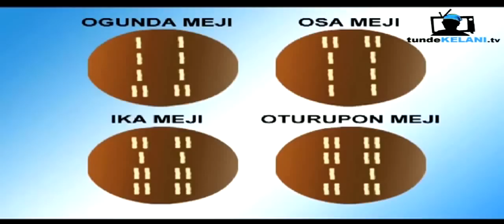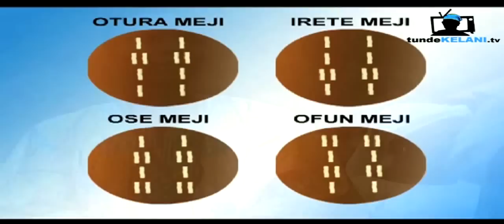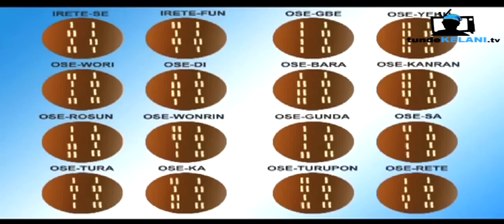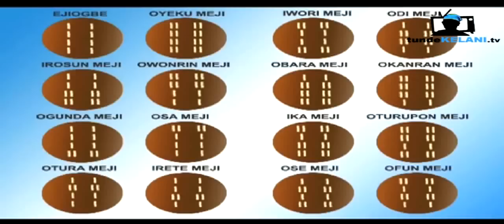Ifa: Mystery or Science? Yoruba documentary by Tunde Kelani - 1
Tunde Kelani, Iconic Nigerian Nollywood film maker documents the ifa philosophy. Ifá is a religion and system of divination and refers to the verses of the literary corpus known as the Odu Ifá.

Enjoy lots of FREE Nigerian Yoruba and Nollywood movies, TV shows, Interviews, Documentaries, Musical videos and events.

Tunde Kelani TV comes to you courtesy the legendary film maker TK. Keep up with the latest Nigerian Yoruba and Nollywood movies and TV shows and events.
We promise that you will have the best experience of on demand movies free on the Internet. Our movies would always keep you asking for more.

We have been creating amazing content since 1994 and we produce some of the best movies with African and cultural themes for all the family. Our collections of Nigerian movies preach moral values and principles whilst taking African cinema to the greatest height. New movie releases come in every week so tune in to get the best and most enjoyable viewing experience. Most of the top classic and epic Nigerian movies have always come from the stables of Tunde Kelani Mainframe. Watch out for our vintage Yoruba shows and events, interviews and documentaries, festivals, musicals etc all the way from the 90s to today.